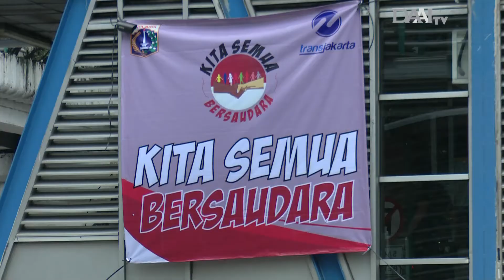Frans graf von magnis suseno NEW MEDIA converted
Kecintaan pada Indoensia membuat Franz Magnis Suseno meninggalkan kewarganegaraan Jerman dan menjadi warga negara Indonesia. Baginya, setia pada Pancasila berarti setia pada pluralitas bangsa.